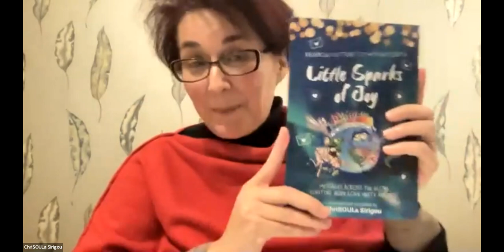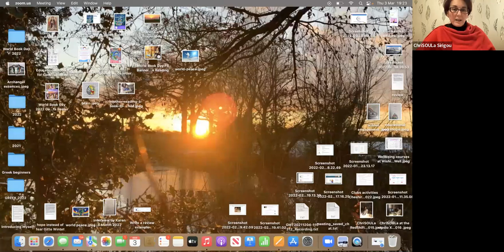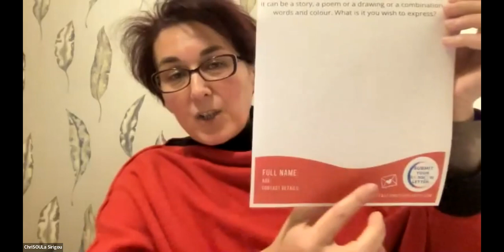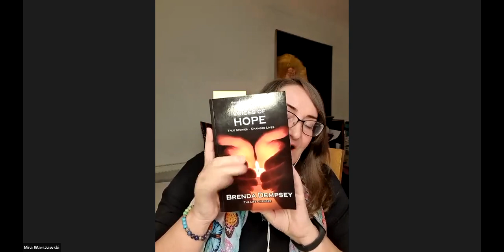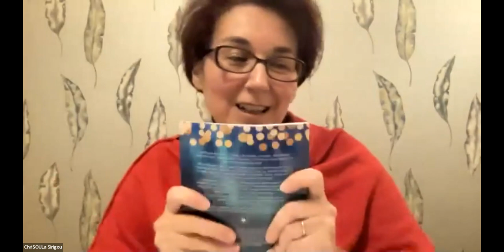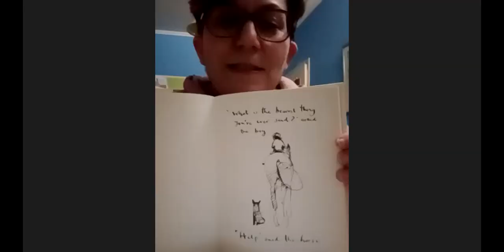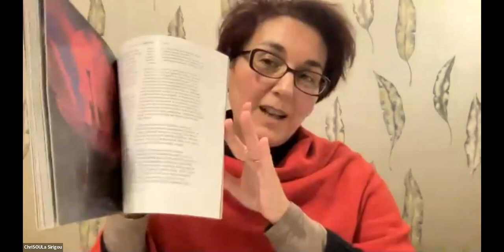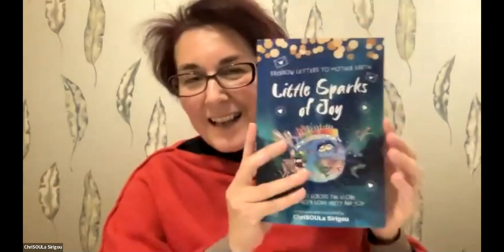World Book Day 2022 | Rainbow Letters to Mother Earth | Community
In this soulful gathering we celebrate our shared love for books and what they represent in our lives ... Calm, Creativity, Curiosity, Courage Community Communication Connection Contribution Collaboration... and so much more!
Participants:
ChriSOULa Sirigou - Founder of Rainbow Letters to Mother Earth Project Movement
Sharon Mundy - Prayer to Mother Earth
Mira Warszwaski - Co-author of Voices of Hope
Kelly Chester - Author of Unfiltered
Kc Gloer - Poem
Noreen Roche - Epona Retreat Centre
Signe Adams - Author
Susan Brookes

*** Book recommendations ***
The Last Bear by Hannah Gold
The Boy, The Mole, The Fox and The Horse by Charlie Mackesy